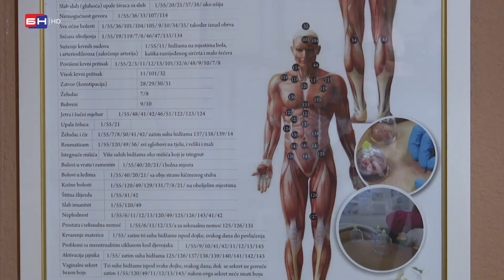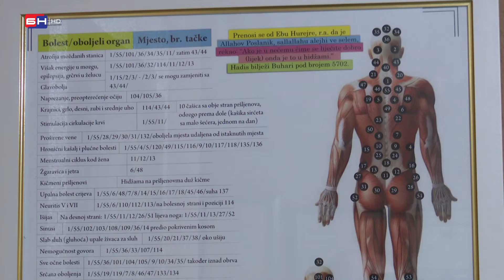Hidžama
Hidžama je drevni  oblik alternativne medicine u kojem terapeut nekoliko minuta stavlja posebne čašice na  kožu kako bi stvorio usisavanje. Hidžama predstavlja metodu lokalnog puštanja krvi. Takav vid puštanja krvi pospješuje zdravlje vašeg organizma jer će organizam to nadomjestiti novom krvlju. Ljudi je rade u različite svrhe, uključujući pomoć kod bolova, upala,boljeg  protoka krvi, opuštanja i blagostanja i kao vrstu masaže. Riječ više od licenciranog kiropraktičara i manuelnog terapeuta Ljubiše Stevanovića.